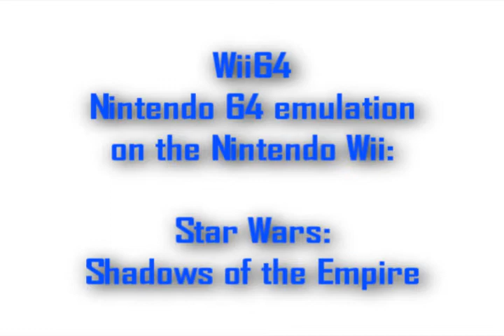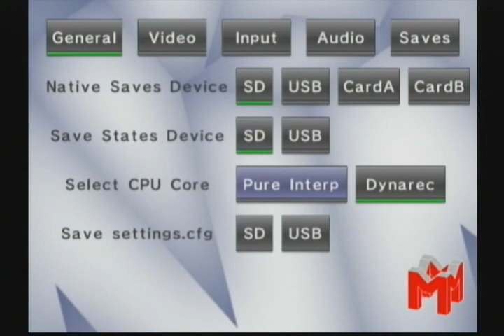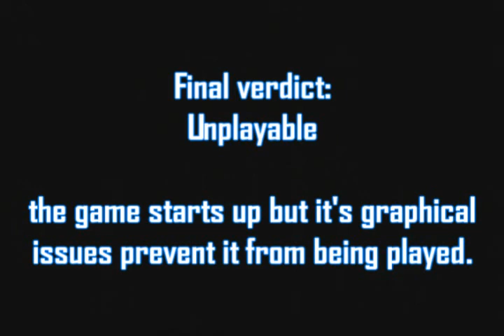Wii64 Beta 1.1 test - Star Wars: Shadow of the Empire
Star Wars: Shadow of the Empire running on the Nintendo 64 emulator, Wii64 version Beta 1.1 Honey for the Nintendo Wii. Played using a GameCube controller.
Dynarec mode.
I decided to show you guys how do n64 games run on the Wii64. If you have any requests, any games you want to see running on the Wii, just let me know and I'll do a video, or tell you if it simply won't start!